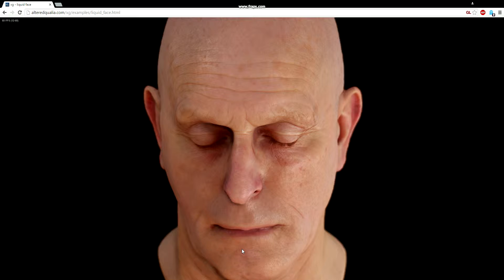Liquid Face 002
- 1080p at 60 fps
- captured at MSI GS60 with GTX 970M
- ultra mode in Chrome (OpenGL rendering backend)